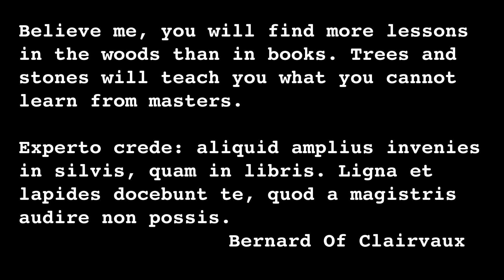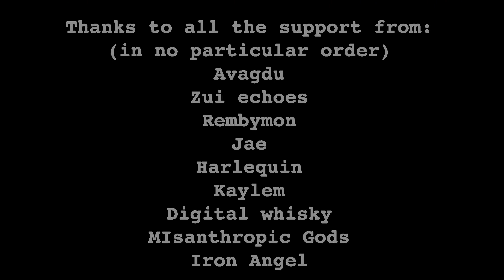Week 11 - day 6 - another walk in the wooooods!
Wish I'd done the Friday exercises today!